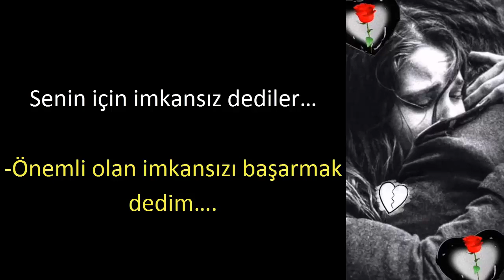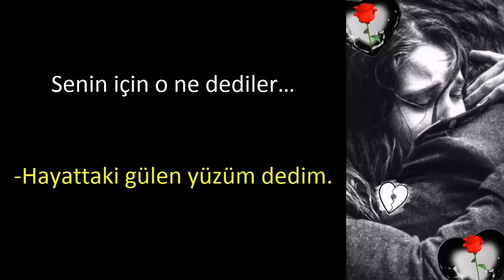Senin İçin Yasak Dediler | Can Yücel Şiiri